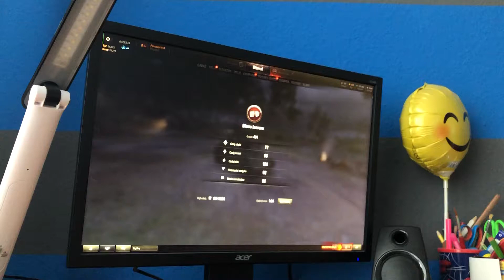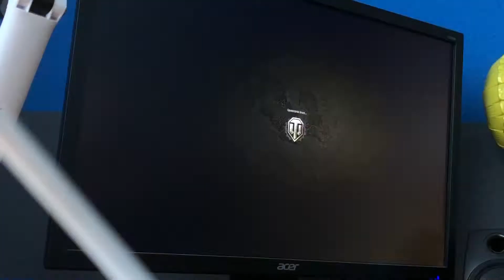World of Tanks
World of Clowns